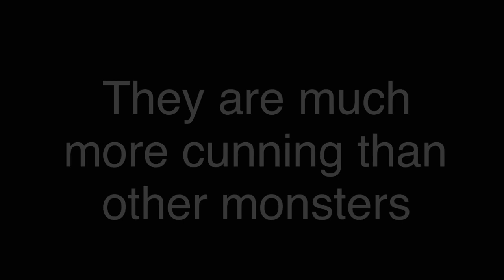Monsters || Angst || Kokichi Ouma || My AU || Danganronpa V3 || Gacha Club || Lazy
I got lazy so there’s a lot of empty space. -_-

Sorry.

Is this considered angst? :/